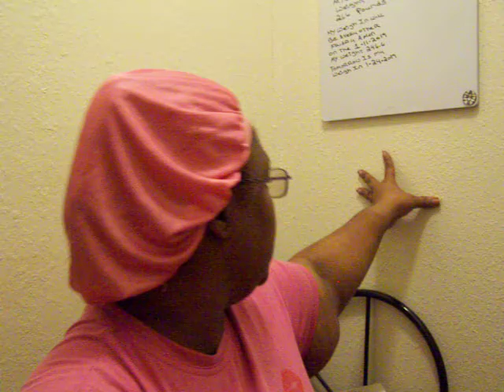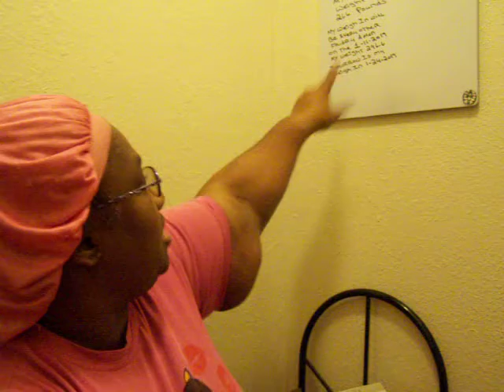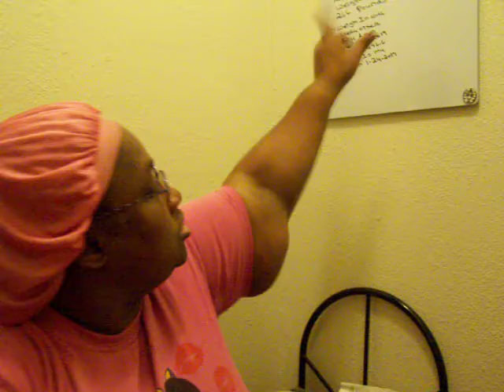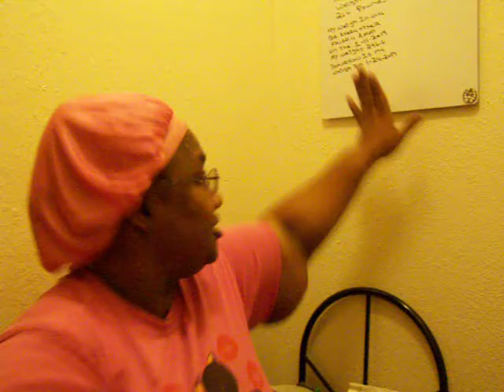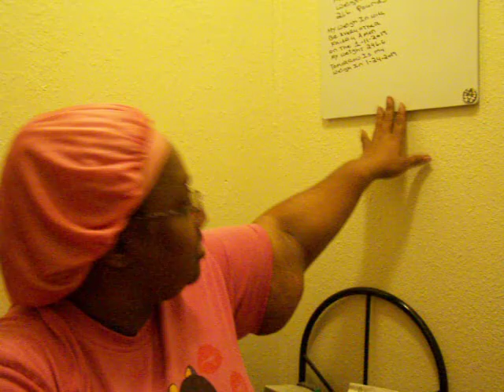Welcome To My YouTube Room A New Year A New Me Amen